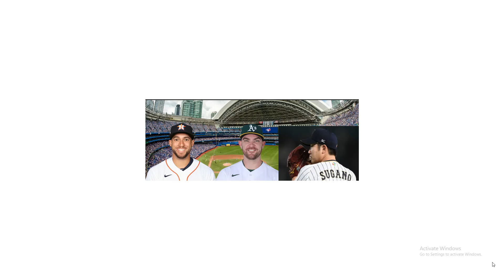BREAKING: The Blue Jays are on the verge on multiple major signings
The Blue jays are on the verge of some major signings. I talk in depth of the moves, sub for the fastest baseball news.